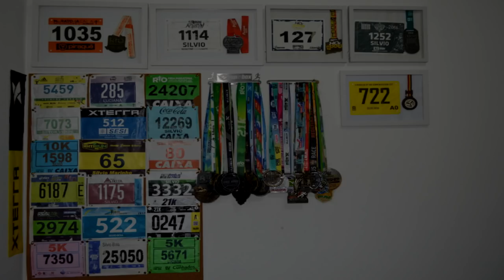Como fazer a RECUPERAÇÃO PÓS-PROVA - Partiu Maratona do Rio 2019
Faaaaaala corredores, tudo bem? Qual a importância que você dá para a recuperação pós-prova? Assista mais um vídeo com a nutri Kerolyn Valente e Dr Caio Senise e saiba tudo para se recuperar bem!